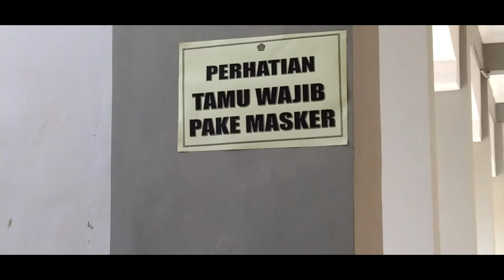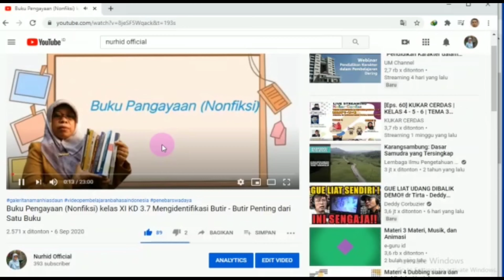E- Learning Madrasah MAN Pemalang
harigurunasional2020 Guru merupakan poros utama pendidikan, keberlangsungan pendidikan melalui pembelajaran tatap muka akan menjalin interaksi sosial yang mengajarkan banyak hal. Di masa pandemi Covid-19 semua berubah, pembelajaran beralih menggunakan teknologi. MAN Pemalang kemenag pendidikanislam gtkmadrasah mewujudkan itu dengan E-Learning Madrasah sebagai bakti negeri. Lindungi negeri harigurunasional2020.
Semoga Pandemi Covid-19 segera berakhir, perbanyak doa, baca Al Quran, Kami MAN Pemalang rutin Khotmil Quran seminggu sekali.

Record    : Samsung M31
Editing    : Kinemaster